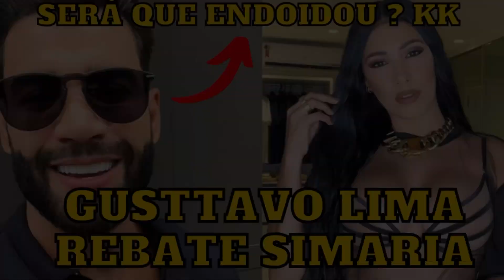Gusttavo Lima REBATE a DECLARAÇÃO de Simaria e diz a verdade sobre ACUS4ÇÃO “Pra que isso ?”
Gusttavo Lima se pronunciou e respondeu a declaração da Simaria em uma entrevista que agitou a web, após toda a repercussão da notícia e das falas da ex coleguinha sobre o cantor e sua esposa Andressa Suita